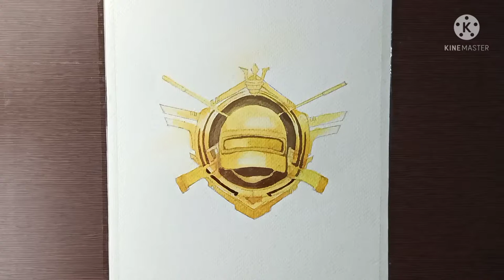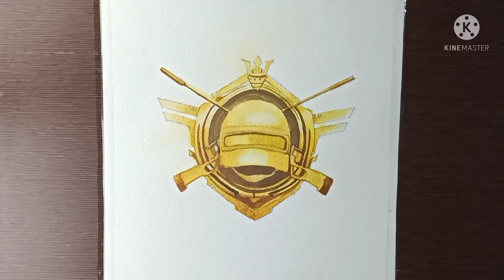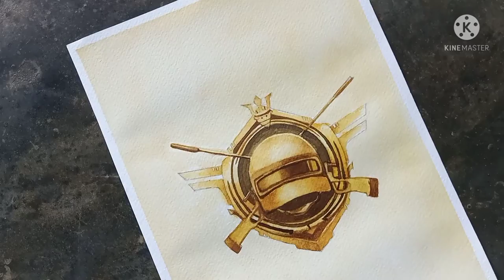conqueror painting with turmeric | nitesh ART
Today topic  -

like this is video.